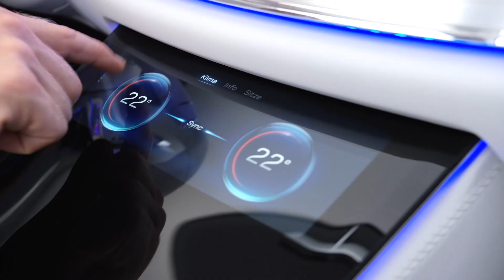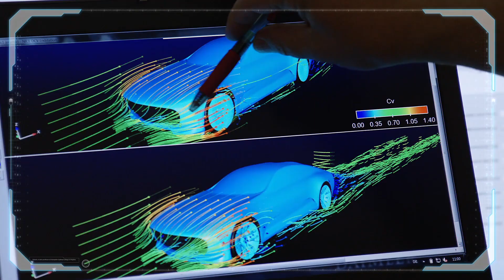Intelligent Aerodynamic Automobile – Das „Concept IAA“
Das Mercedes-Benz „Concept IAA“ - Intelligent Aerodynamic Automobile - ist zwei Autos in einem: Aerodynamik-Weltrekordler mit einem cw-Wert von 0,19 und viertüriges Coupé mit unwiderstehlichem Design. Die Studie, die auf der IAA in Frankfurt ihre Weltpremiere erlebt, schaltet ab einer Geschwindigkeit von 80 km/h automatisch vom Design-Modus in den Aerodynamik-Modus und verändert durch zahlreiche aktive Aerodynamik-Maßnahmen ihre Gestalt. Im Innenraum setzt das „Concept IAA“ die gestalterische Linie von S-Klasse und S-Klasse Coupé fort, bietet neue touchbasierte Funktionalitäten und gibt zugleich einen Ausblick auf das Interieur einer Businesslimousine der nahen Zukunft. Erfahren Sie mehr über das „Concept IAA“